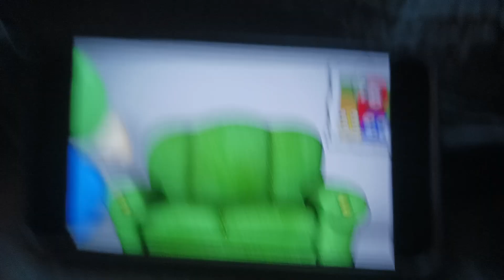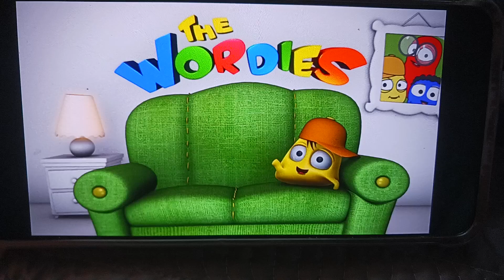Babyfirst The Wordies Sailboat